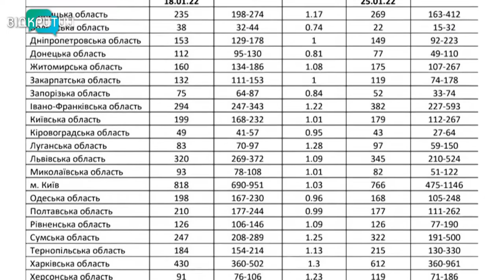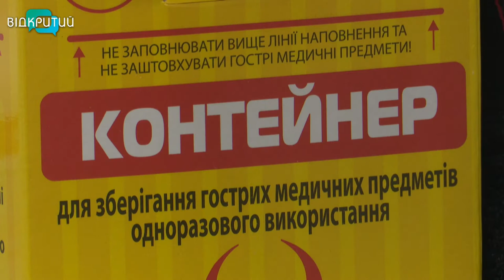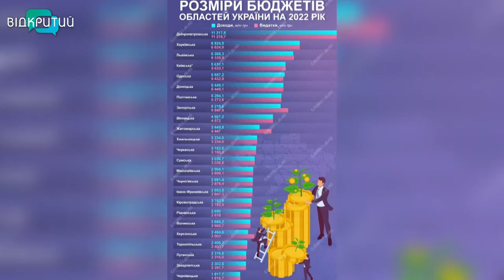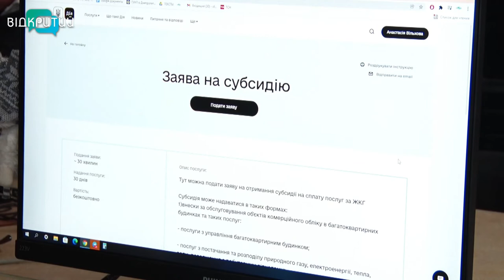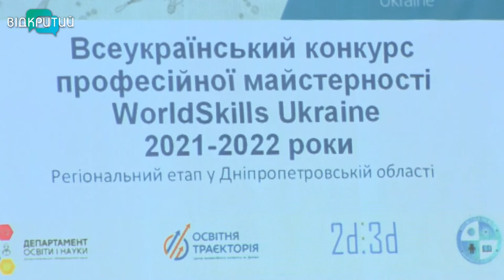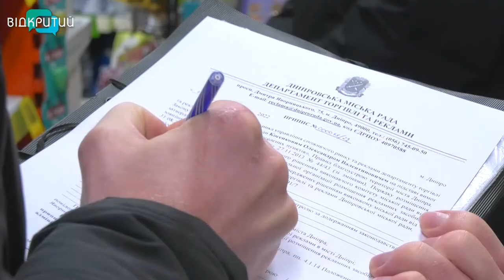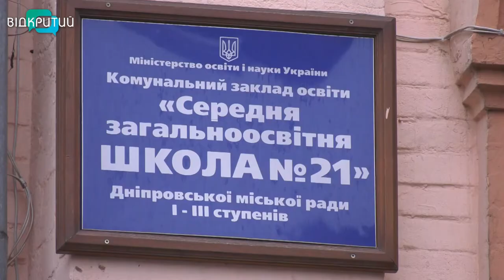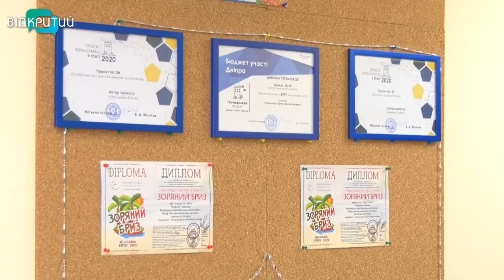Новини OPEN NEWS від 12 січня 2022 року 20:15